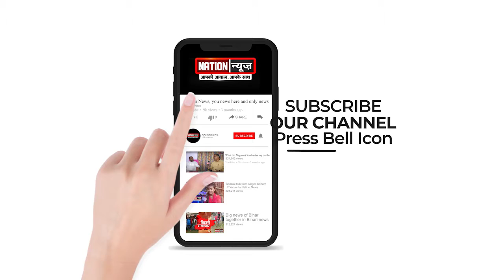Bihar की बड़ी खबरें जो आपके लिए जरुरी हैं, देखिए दिन भर की बड़ी खबरें, Watch Video....